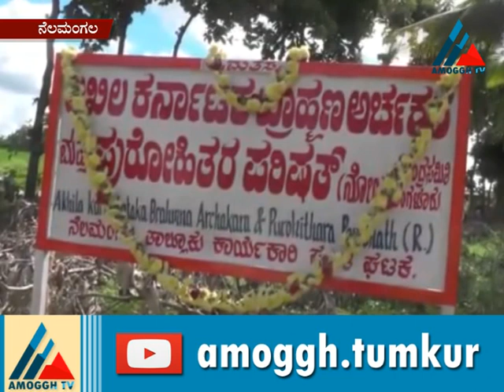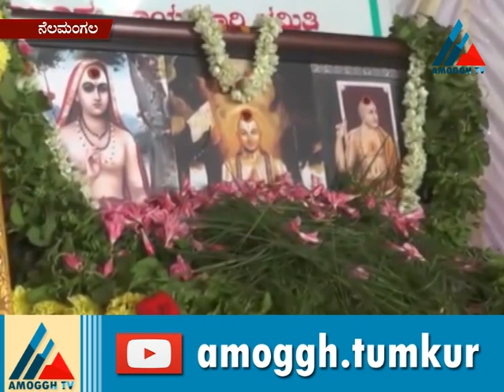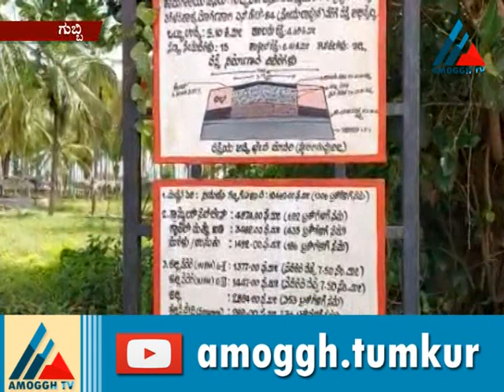Amoggh News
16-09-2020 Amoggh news